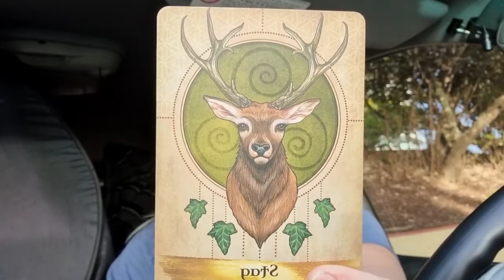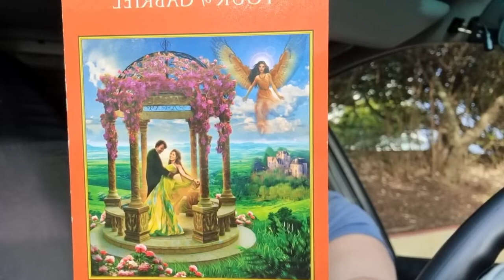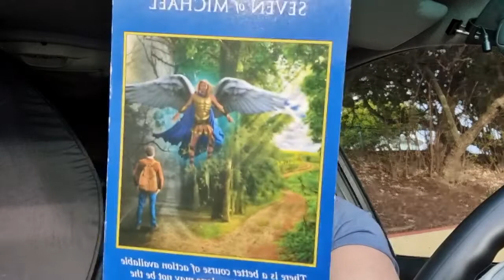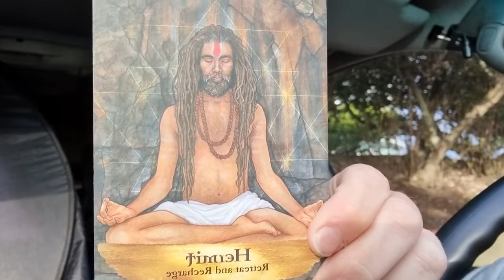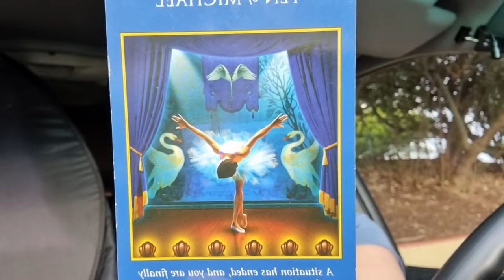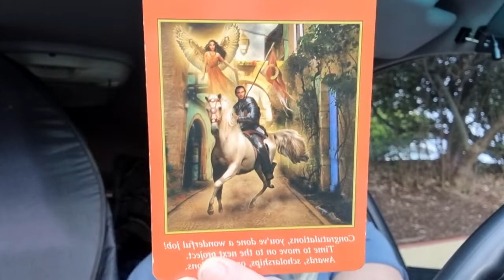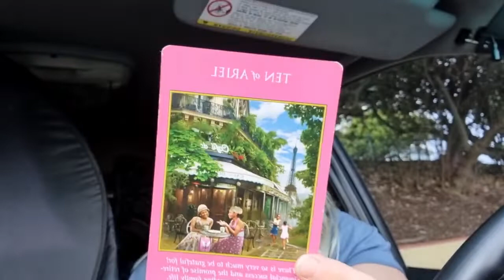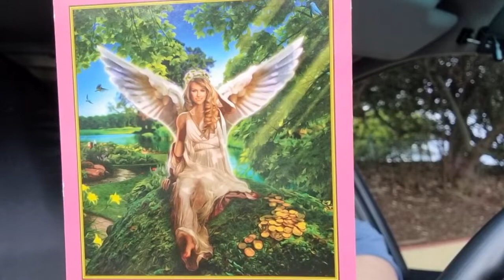Angel Messages [Pick a Card]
This readings is general.
If it doesn't resonate its not for you at this time. Try another group or reading 😊💜

Time Stamps in Comments

I send my gratitude and appreciation for your support and presence here on my channel.

I also send my love and gratitude to all of our Ancestors, Guides and Angels beyond the veil who love us unconditionally, are in service with love and assist us in all ways as we walk this physical journey. 💜🙏💜